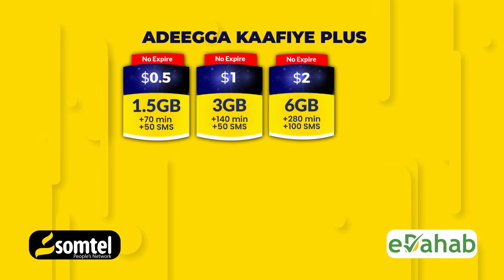Wasiir Ku xigeenka Caafimaadka Soomaaliya oo ka warbixiyay dhaawacyadii laga keenay Beledweyne